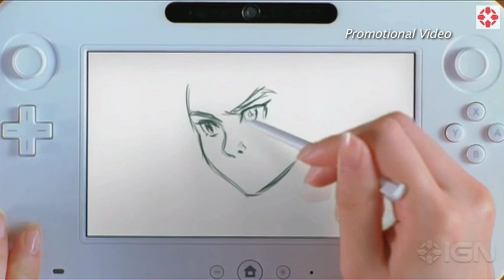Holiday Gadgets and Toys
From the Xbox One -- to the iPad Air -- to the Galaxy S4 -- the range of tablets, consoles, and smart phones out there is bewildering.  And who better to help sort out your Android from your Ouya  -- than the man who just might have the best job at The Boston Globe --